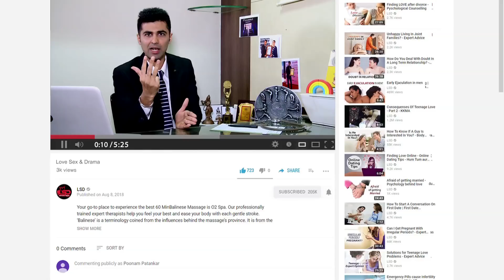Viagra के खतरनाक असर - Dr. Shyam Mithiya - Sex Talk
Erectile dysfunction is when a man has difficulty getting an erection. Or keeping it long enough for sex. Viagra can help men who cannot achieve or sustain an erection due to erectile dysfunction. It improves the erectile response when a man is already sexually stimulated but it does not provide sexual stimulation. If there is no sexual stimulation, viagra will not work.

LSD brings to you its original series Kya Karu Mai Abb (KKMA) where experts discuss real life situations based on sexual problems among couples